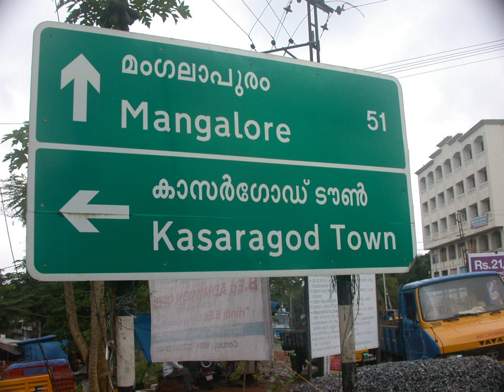Malayalam alphabet | Wikipedia audio article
This is an audio version of the Wikipedia Article:
Malayalam alphabet

SUMMARY
Malayalam script (Malayāḷalipi; IPA: [mələjɑːɭə lɪpɪ] ( listen) / Malayalam: മലയാളലിപി) is a Brahmic script used commonly to write the Malayalam language, which is the principal language of Kerala, India, spoken by 35 million people in the world. Malayalam script is also widely used for writing Sanskrit texts in Kerala. Like many other Indic scripts, it is an alphasyllabary (abugida), a writing system that is partially “alphabetic” and partially syllable-based. The modern Malayalam alphabet has 13 vowel letters, 36 consonant letters, and a few other symbols. The Malayalam script is a Vatteluttu alphabet extended with symbols from the Grantha alphabet to represent Indo-Aryan loanwords.
The script is also used to write several minority languages such as Paniya, Betta Kurumba, and Ravula. The Malayalam language itself was historically written in several different scripts.